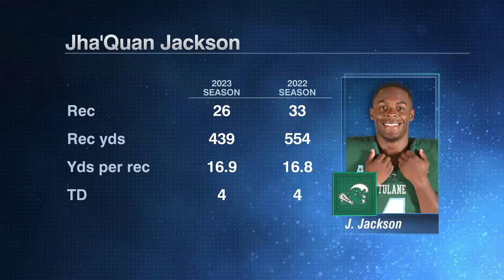Mel Kiper Jr. & Field Yates reveal their Top UNKNOWN 2024 NFL Draft Prospects 👀| First Draft 🏈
Welcome back to First Draft! Mel Kiper Jr. and Field Yates breakdown players you need to know that could climb up the draft board this year.

Time Stamps:
0:00 Intro/Countdown Clock
1:02 Welcome to First Draft!
2:38 Players 1-3
11:39 Players 4-6
21:56 Which high draft prospects could exceed expectations?
31:29 Who deserves more shine in the NFL draft?